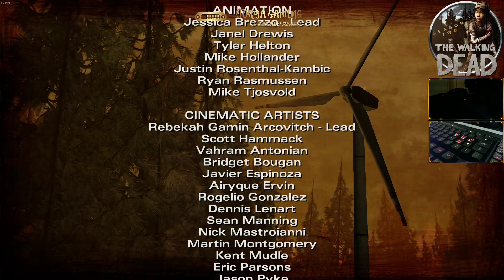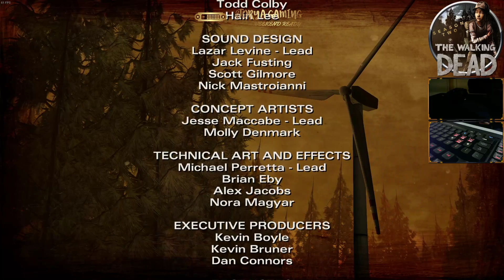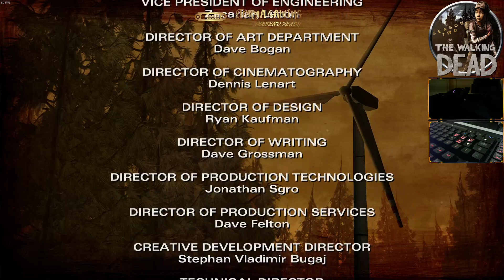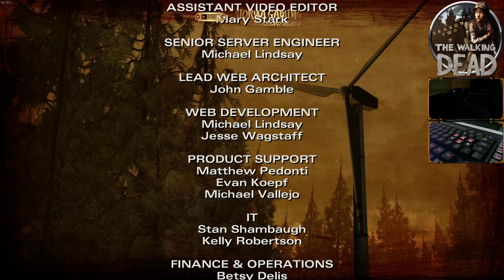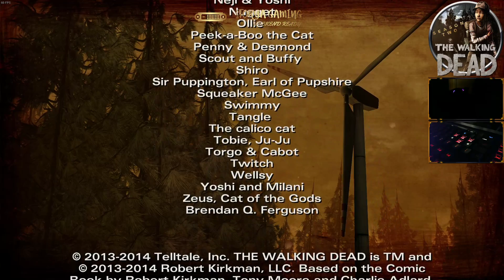The Walking Dead Season 2 Episode 2 A House Divided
Episode 2 A House Divided